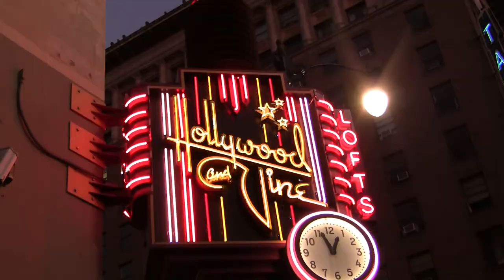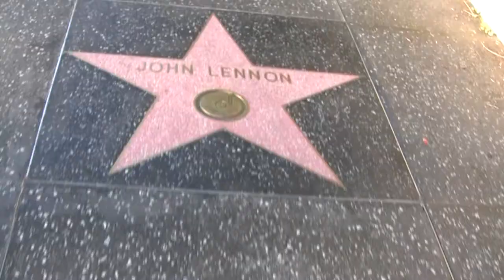California - Paul Marklew (original song)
This is an original music video I created for the Paul Marklew song: California. I was happy to present this to my friend, Paul as a birthday gift in 2013.

I shot most of this video myself, with the exception of just a few shots, that I borrowed from other videos online out of necessity because I couldn't get those shots myself. This handful of shots are there to simply help to enhance the song/music video's quality overall to match my vision as the director.